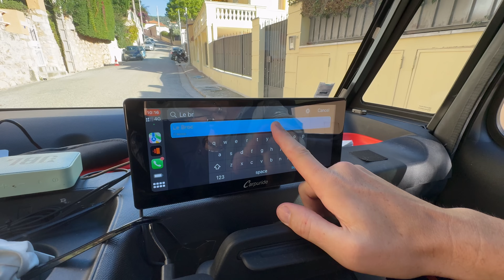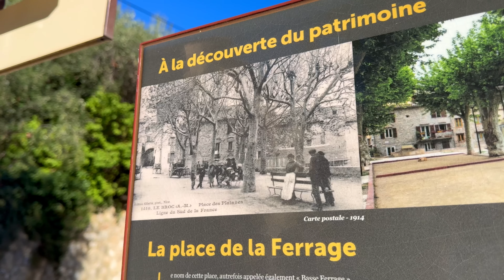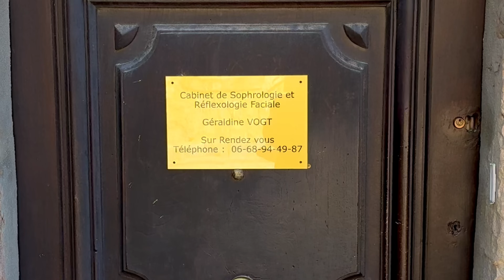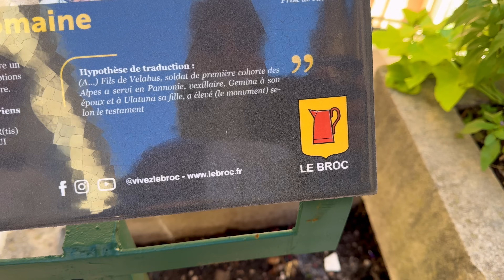Our Citroen Ami SQUEALS As I Have TOILET Trouble In Le Broc!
Links to other Products reviewed on the channel:

1.  Woowind Tyre Pump
2.  Holts Emergency Puncture Repair Kit
3.  Topdon JS 2000 Jump Starter
4.  USB A Splitter
5.  Scotch 10KG Tape
7.  USB roof Light
8.  Handirack Roof Rack